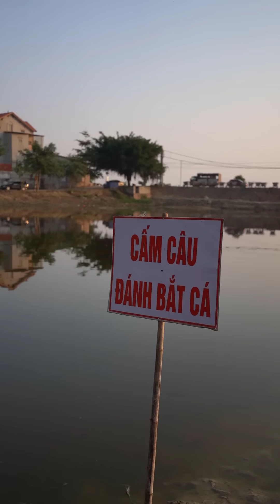Vợ quân nhân | Phim ngắn tiktok hài hước | Thị Hến